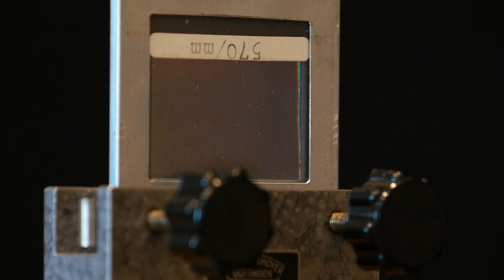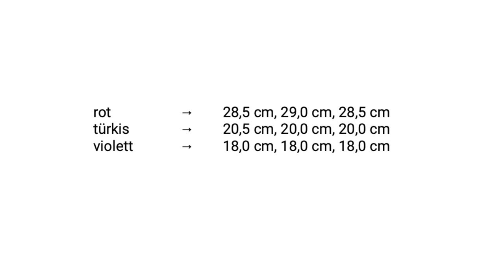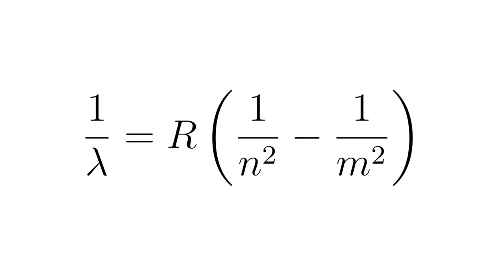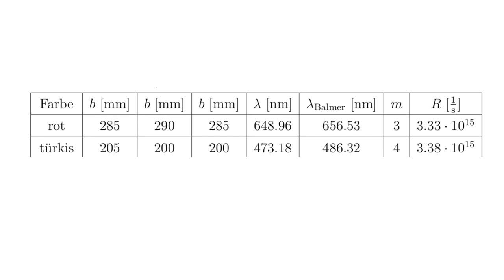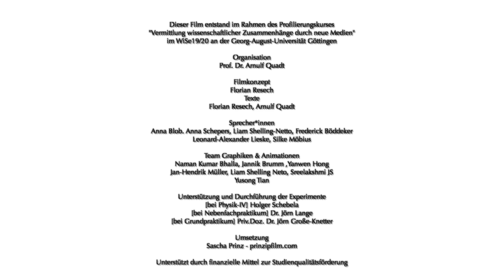Experimentalphysik-IV: 13 - Balmer Serie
In diesem Film wird das Experiment "Balmer Serie" gezeigt, wie es an der Georg-August-Universität in Göttingen als Teil der Bachelor of Science Grundvorlesung "Experimentalphysik IV: Atom- und Quantenphysik" vorgeführt wird. Weitere Materialien, Text, Fotos, Zeichnungen und Erklärungen sind auf dem Lehrportal Göttingen zu finden.